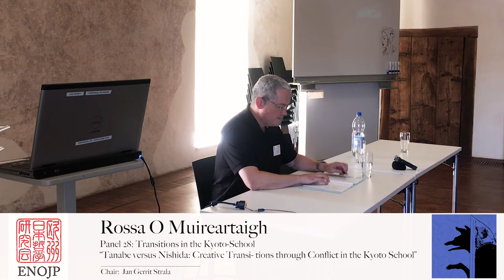Rossa Ó Muireartaigh - Tanabe vs Nishida: Creative Transitions through Conflict in the Kyoto School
Panel 28: Transitions in the Kyoto-School

Tanabe versus Nishida: Creative Transitions through Conflict in the Kyoto School

Rossa Ó Muireartaigh (Aichi Prefectural University)

Abstract: The Kyoto School can be understood as a coherent network of philosophers centering around Nishida Kitarō and Tanabe Hajime, who were united by their common interest in Buddhism and the concept of emptiness and its application to the modern Continental tradition. However, the Kyoto School was also wracked by conflict and argument between Nishida and Tanabe. Mindful of the observation made by the sociologist Randall Collins in his book The Sociology of Philosophies that it is through conflict that networks of philosophers do their
most creative work, I wish to explore in this presentation the actual contents and patterns of this rift between Nishida and Tanabe. The conflict between the two upset and bewildered the next generation of Kyoto School philosophers, figures such as Nishitani Keiji and Kosaka Masaaki, who felt that the split was based on misunderstandings rather than significant doctrinal differences. However, it can be argued that philosophy moves forward, transitions to further levels of dialectics, more through declarations of differences rather than assertions of agreement. For this reason, I believe that it is worth looking at the arguments between Tanabe and Nishida, in that it helps us to clarify certain underlying assumptions operating in both philosophies that may not be apparent without exposure through intimate critique. In particular, the issues of philosophy’s relationship to religion, the nature of nothingness and the self, and the place of history in a cosmology of emptiness seem to have been particularly thrust forward through the fissures between Nishida and Tanabe. As such, we can trace the transitions so far, and the possible transitions to come in the Kyoto School.